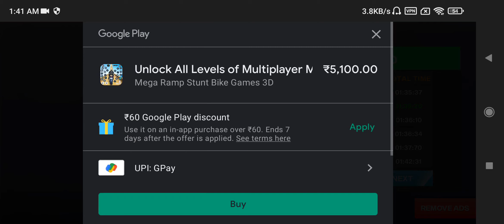Mega Ramp Stunt Bike Games 3D || Doing Stunts With Superbike || { Android, ios }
Hello Guys ,

Welcome to the another video of our channel and this video is about a gameplay of Simulator .So let's get started and also subscribe to our channel To Grow it.Thank You.

In this Crazy Bike Stunts 2021 - Free Motorcycle Games, you must have real motorbike stunt driving skills in bike racing games. We believe that you will enjoy the mega ramp bike games 2021 a lot of addictive fun by playing this real moto bike stunt games that is the attractive impossible bike track stunt in the sky road environment. Join the forces of millions of users who love to simulate bike games 2021 & want to become bike riders like bike stunt master. This stunt bike race will attract you the most, If you love to perform impossible bike track stunts this stunt moto bike games 2021 is best for you. Bike stunt tricks are the ultimate free mobile game where you can enjoy a real bike stunt championship. After popular user demand, the bike stunt game now comes with localized languages of bike games free. New games role playing is now accessible on the screen of your smartphone. Let’s simulate bike driving in one of the best offline games.